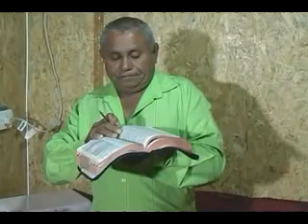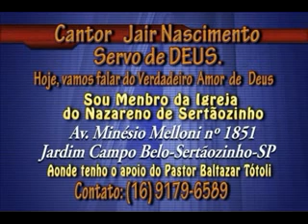ministrando a palavra de deus jair nascimento